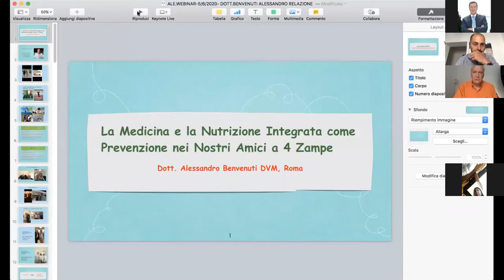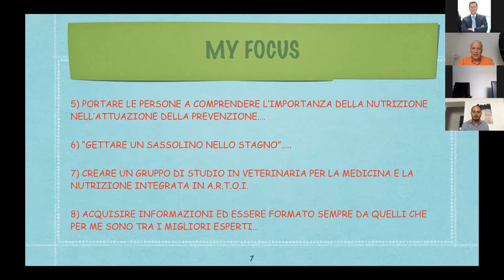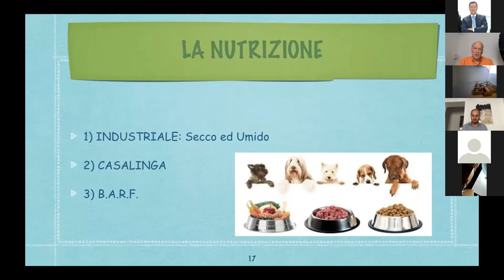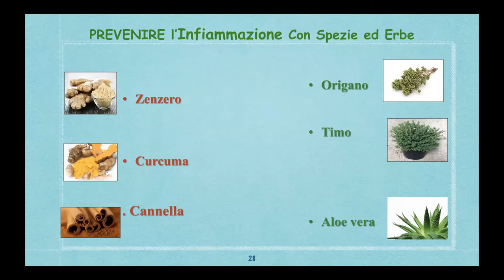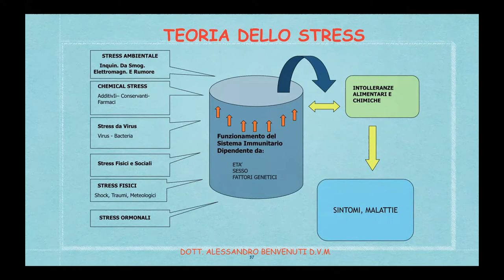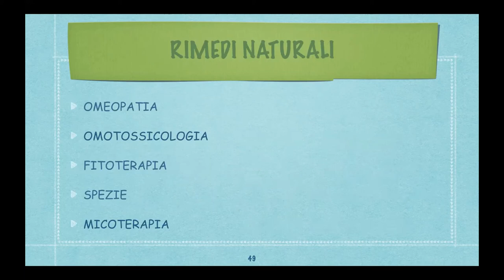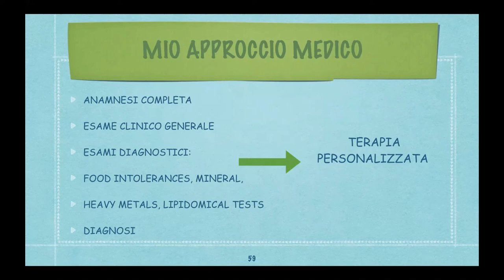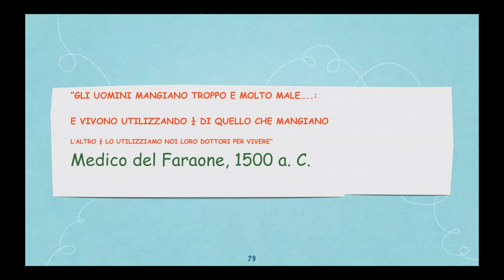Dott. ALESSANDRO BENVENUTI - Prevenzione nei Nostri Amici a 4 Zampe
Dott. ALESSANDRO BENVENUTI
La Medicina e la Nutrizione Integrata come Prevenzione nei Nostri Amici a 4 Zampe